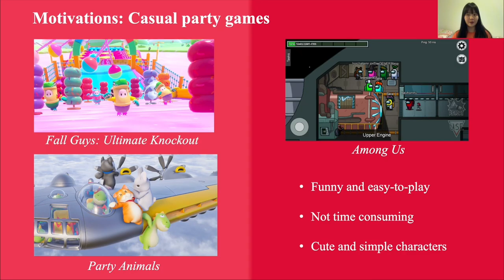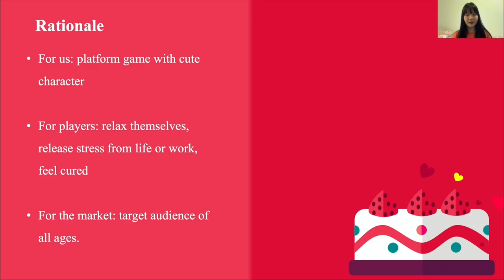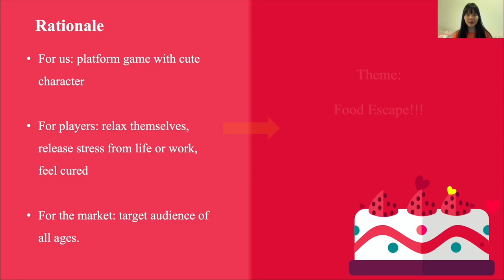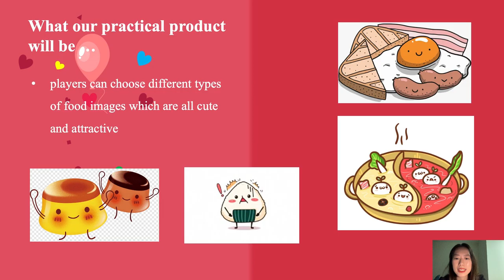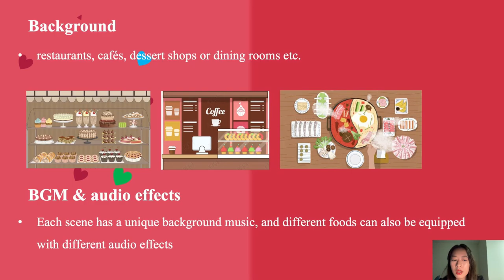Group N UCL Enquiry presentation 1